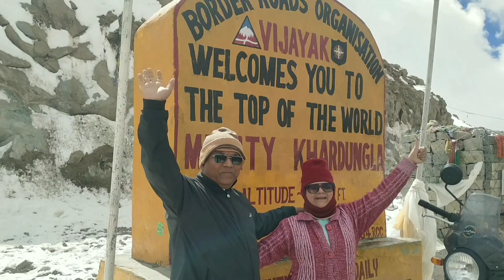Road Trip bolero Bijapur Gol Gumbaz वास्तुशास्त्र का नायाब नमुनाincredible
Road Trip to explore incredible India @Explore2Uncover with our Dolphin the Bolero Neo.

Musician: ASHUTOSH